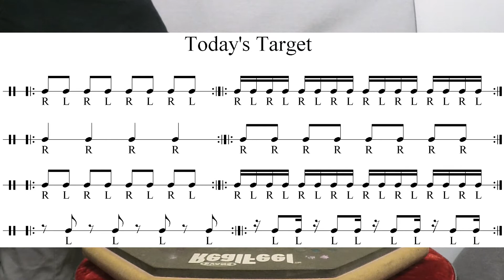5分鐘練習 | Single Stroke - Part 6 (80bpm) - Exercise inspired by Tzu Yu "Fish" Huang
5 MINS A DAY, 肺炎WALK AWAY 系列
由於現時大部分學生都不能出門上課, 因此 ''5 MINS A DAY, 肺炎WALK AWAY" 系列 主要係想幫學生可以係上唔到堂嘅情況下都可以繼續有練習同進步💪🏻

每條影片都只係5分鐘或以內，練習所需要嘅器材都係只需一塊練習鼓板同一對鼓棍。要做嘅嘢只係需要每日跟足條片打就可以。

Subdivision Exercise 6
Single Stroke @ 80bpm